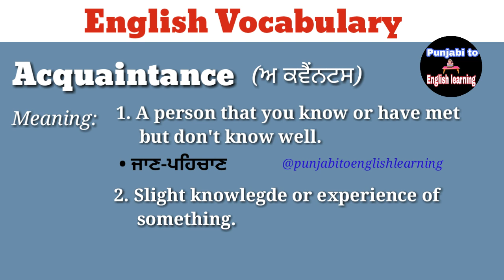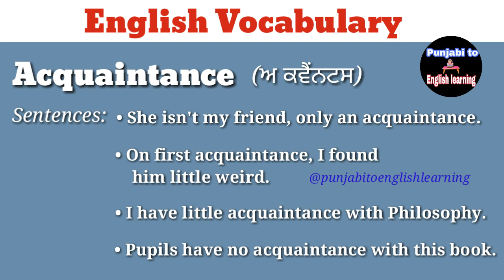Acquaintance-Meaning & Usage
In today’s video we will learn the meaning of word  acquaintance in Punjabi and English. To understand it better we will make sentences. Hope the video help you improve your English.

Our video lessons, uploaded on this channel, regarding grammar, its proper usage, vocabulary, techniques and tips can guide you better and clear your doubts. These videos can save not only your efforts, time and money but can be beneficial at personal, academics and professional fronts. They can give wings to your dreams.